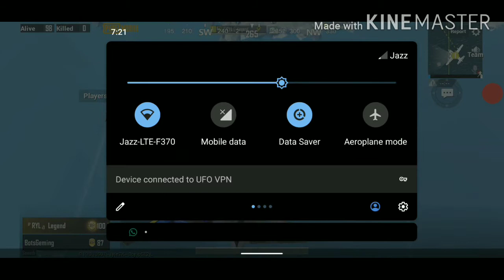Final news for pubg players.... pubg ban or unbanned?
insta link fs black...